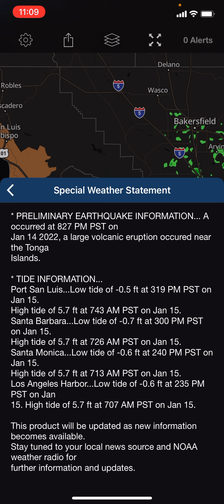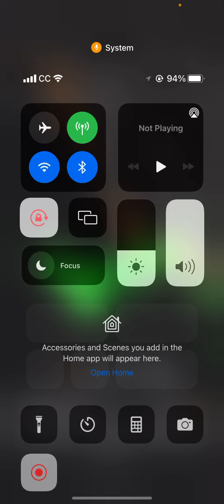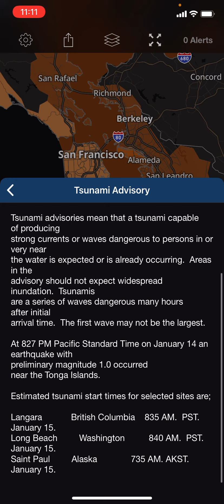Talking About Tsunami Advisories *POSSIBLE TSUNAMIS* From Alaska to California Coasts??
I just wanted to talk about the tsunami advisories that were issued for possible tsunamis later today? I don’t know if this is a warning and they’re just being safe for big waves, or it’s an actual tsunami their preparing for. Whatever the matter, I’ve never seen any type of tsunami advisories issued unless it was on the Weather channel for Hawaii or during major windstorms or hurricanes. Never stretching from BRITISH COLUMBIA TO THE MEXICAN BORDER!! Maybe a part 2 later if this situation escalates?